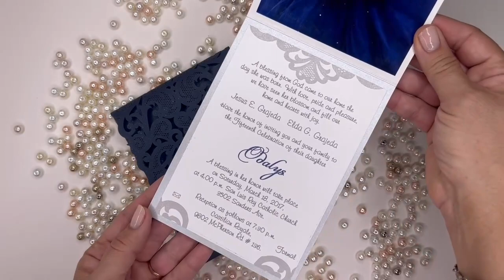Elegant Navy Blue and silver glitter laser-cut quinceanera invitation with picture.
This elegant navy blue and silver glitter laser cut quinceanera invitation is a beautiful way to invite your guests to your special day. This invitation features a beautiful laser cut design on navy blue and a silver glitter overlay. The invitation also includes a picture of the quinceanera, which will add a personal touch to the invitation. This invitation is perfect for a sophisticated and stylish celebration.

SKU: 064-XVLL